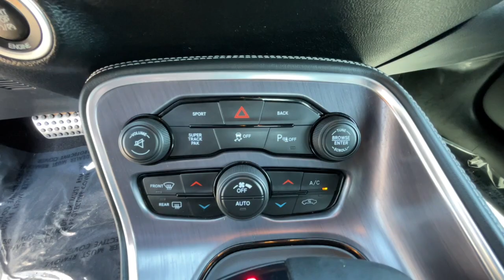2016 Dodge Challenger Reno, Carson City, Northern Nevada, Sacramento, Elko, NV GH153588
Granite Pearlcoat Used 2016 Dodge Challenger R/T Scat Pack available in Reno, Nevada at Lithia Chrysler Jeep of Reno. Servicing the Carson City, Northern Nevada, Sacramento, Elko, NV area.

GREAT MILES 37 773! JUST REPRICED FROM $36 980. Moonroof  Navigation  WiFi Hotspot  Smart Device Integration  Dual Zone A/C  Onboard Communications System  iPod/MP3 Input  Back-Up Camera  WHEELS: 20  X 9.0  FORGED/PAINTED ALU... AND MORE!br /br /KEY FEATURES INCLUDEbr /Back-Up Camera  iPod/MP3 Input  Onboard Communications System  Dual Zone A/C  Smart Device Integration  WiFi Hotspot Rear Spoiler  MP3 Player  Keyless Entry  Steering Wheel Controls  Electronic Stability Control. br /br /OPTION PACKAGESbr /TRANSMISSION: 8-SPEED AUTOMATIC 8HP70 Tip Start  Steering Wheel Mounted Shift Control  Auto Leather Wrapped Shift Knob  SCAT PACK APPEARANCE GROUP (INT/EXT) Black Fuel Filler Door  Instrument Panel Satin Silver Bezel  Scat Pack Stripe  Hectic Mesh Interior Accents  Stripe Delete  Leather Performance Steering Wheel  Black Grille w/Bezel  High Intensity Discharge Headlamps  POWER SUNROOF  WHEELS: 20  X 9.0  FORGED/PAINTED ALUMINUM  DRIVER CONVENIENCE GROUP Remote Start System  Blind Spot & Cross Path Detection  Universal Garage Door Opener  Power Multi-Function Foldaway Mirrors  RADIO: UCONNECT 8.4 NAV SiriusXM Traffic  HD Radio  GPS Navigation  SiriusXM Travel Link  ENGINE: 6.4L V8 SRT HEMI MDS. Dodge R/T Scat Pack with Granite Pearlcoat exterior and Black interior features a 8 Cylinder Engine with 485 HP at 6100 RPM*. br /br /VEHICLE REVIEWSbr /Edmunds.com explains  . interior space is where it utterly puts to shame its Ford and Chevy rivals. The backseat is remarkably roomy for two adults  with good headroom and decent legroom. By comparison  the Mustang and Camaro are really for small children only. . br /br /AFFORDABLEbr /Reduced from $36 980. br /br /VISIT US TODAYbr /At Lithia Chrysler Jeep of Reno our first and foremost goal is to make your car-buying and ownership experience better than any other you ve had near Carson City  Auburn CA  Sparks and beyond.If you re ready to answer the call of fun  style and peace of mind; be sure to contact us today. And prepare to have your expectations exceeded. br /br /Price does not include $499 Dealer Doc fee  taxes  and license fees. Price contains all applicable dealer incentives and non-limited factory rebates. You may qualify for additional rebates; see dealer for details.br /
DRIVER CONVENIENCE GROUP -inc: Remote Start System, Blind Spot & Cross Path Detection, Universal Garage Door Opener, Power Multi-Function Foldaway Mirrors w/o ASA-inc: High Intensity Discharge Headlamps ,SCAT PACK APPEARANCE GROUP (INT/EXT) -inc: Black Fuel Filler Door, Instrument Panel Satin Silver Bezel, Scat Pack Stripe, Hectic Mesh Interior Accents, Stripe Delete, Leather Performance Steering Wheel, Black Grille w/Bezel, High Intensity Discharge Headlamps DFK,ESG,GWA,RA4,WRT